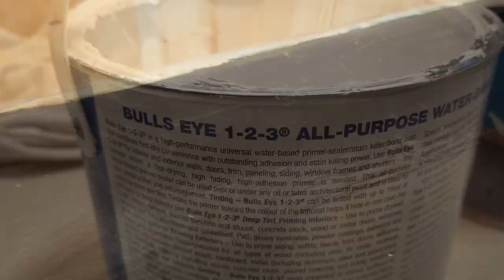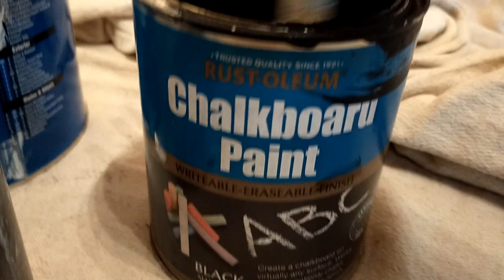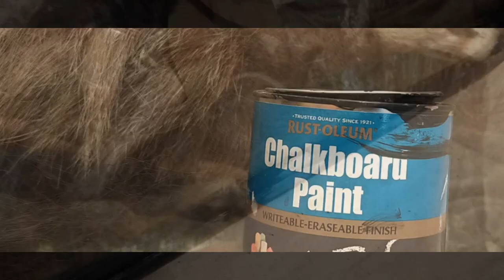Applying Chalkboard Paint To Victorian Display Cabinet